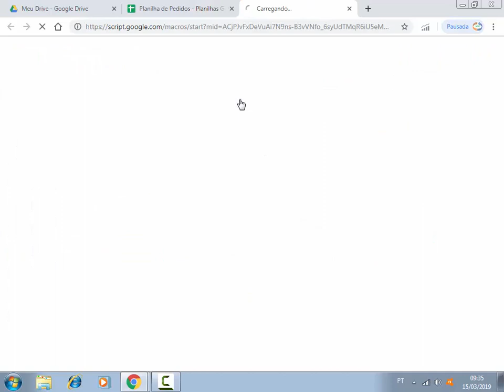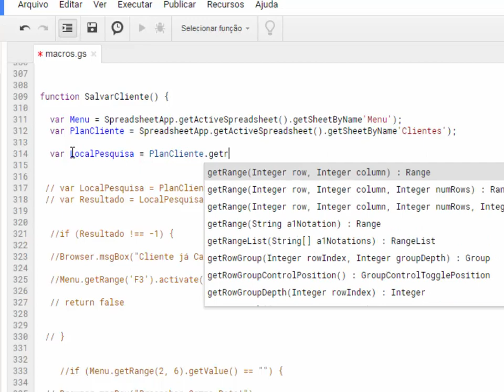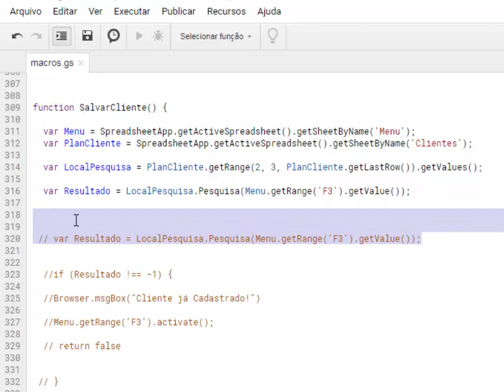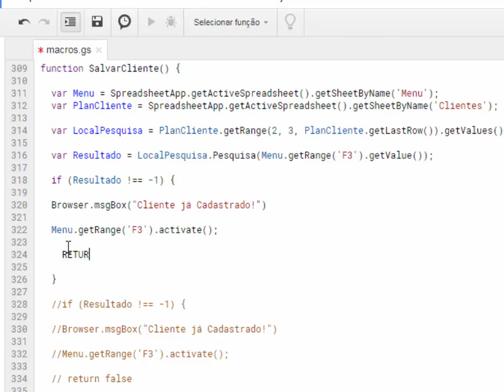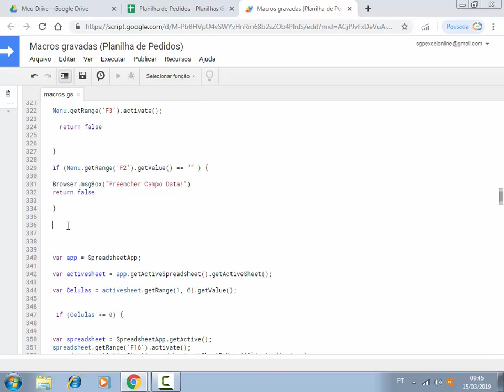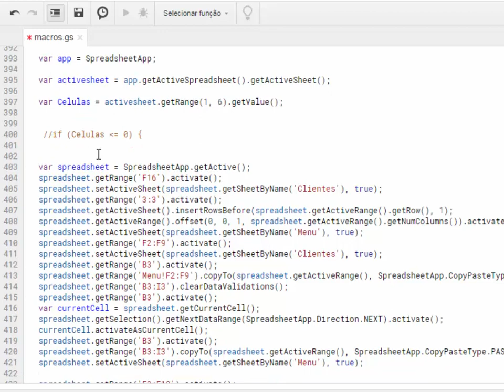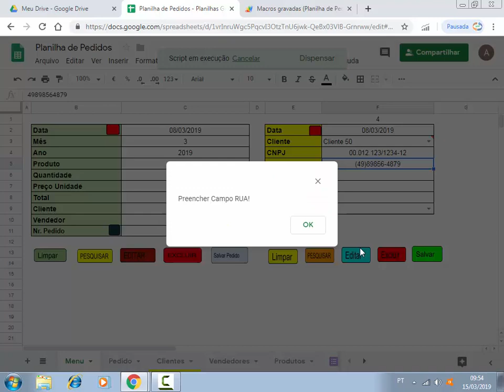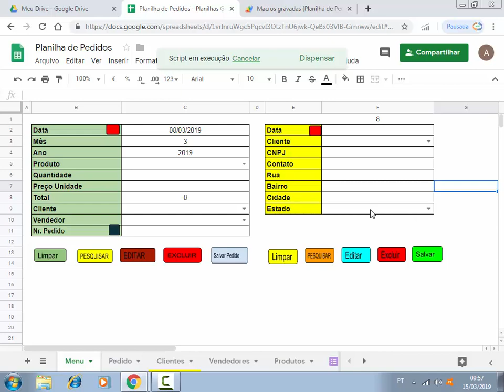Bloquear Salvar Dados Vazios com Macro de Script - Planilhas Google - Aula 26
Códigos JavaScript para bloquear células vazias de planilhas Google utilizando condição If na macro. Códigos javascript utilizados para automatizar tarefas em planilhas do Google Sheets utilizando o Google App Script. Ao clicar em botão de comando da planilha a macro é executada e a condição if faz a verificação das células vazias da planilha Google.